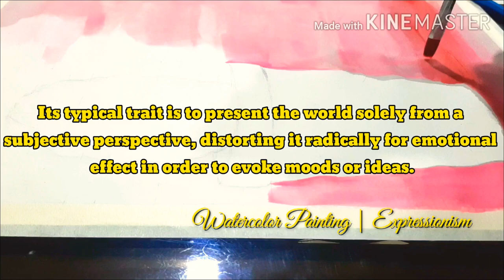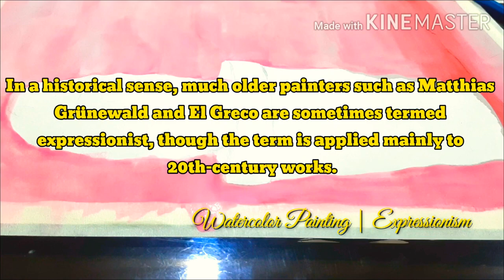Expressionism Painting | Art Movements and Styles | Watercolor Painting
Expressionism is a modernist movement, initially in poetry and painting, originating in Germany at the beginning of the 20th century. Its typical trait is to present the world solely from a subjective perspective, distorting it radically for emotional effect in order to evoke moods or ideas. Expressionist artists have sought to express the meaning of emotional experience rather than physical reality.
Expressionism developed as an avant-garde style before the First World War. It remained popular during the Weimar Republic, particularly in Berlin. The style extended to a wide range of the arts, including expressionist architecture, painting, literature, theatre, dance, film and music.
The term is sometimes suggestive of angst. In a historical sense, much older painters such as Matthias Grünewald and El Greco are sometimes termed expressionist, though the term is applied mainly to 20th-century works. The Expressionist emphasis on individual and subjective perspective has been characterized as a reaction to positivism and other artistic styles such as Naturalism and Impressionism.

Expressionism Painting | Watercolor Painting for Beginners | The Succulent

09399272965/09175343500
Facebook: Jay-Ariel Curayag dela Cerna

Materials:
Watercolor paints worth P25
Watercolor paper
Pencil (for sketches)
Eraser
Ruler
White pen/white acrylic paint (for highlights)

❤👉You may also want to watch:
Watercolor Painting for Beginners | Watercolor Speedpaint | Watercolor Background |